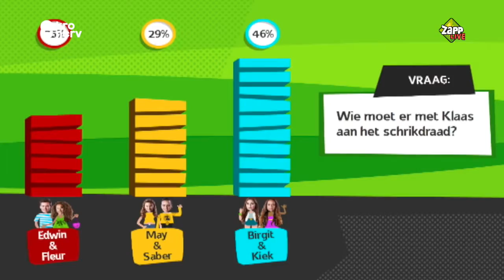BIRGIT EN KIEK (BRUGKLAS) ONDER SPANNING - Onder Spanning #24(new)